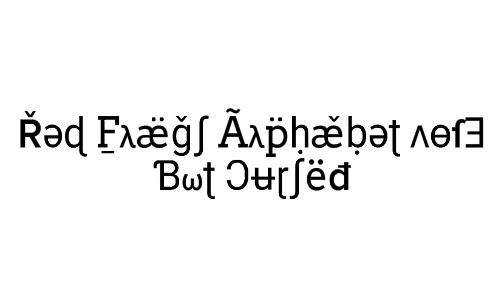Red Flags Alphabet Lore But Cursed